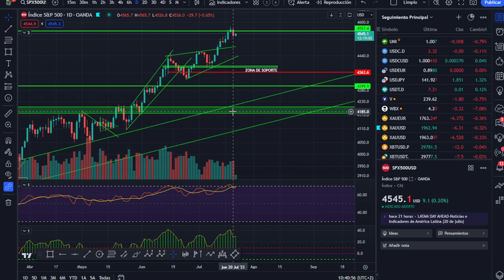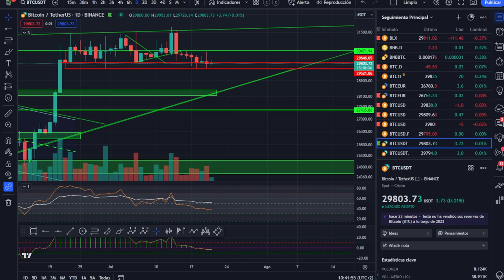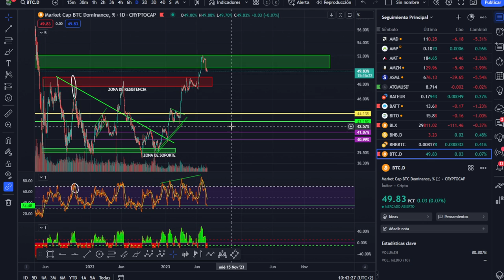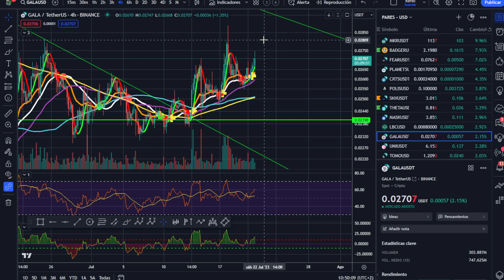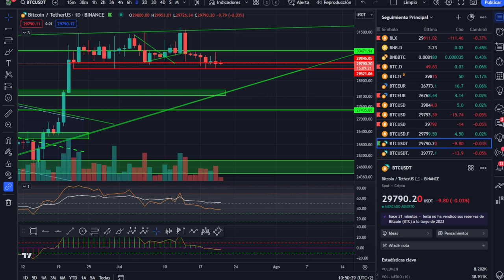🥇🥇 ¡OJO A DÓLAR NO TE PILLES LOS DEDOS! ¡ANÁLISIS MAÑANERO! 🥇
LECTURAS RECOMENDADAS:
EL MEJOR SOBRE BITCOIN Y BLOCKCHAIN FÁCIL DE ENTENDER: